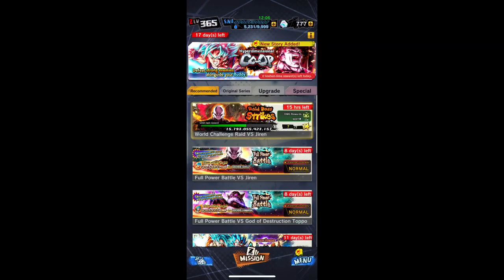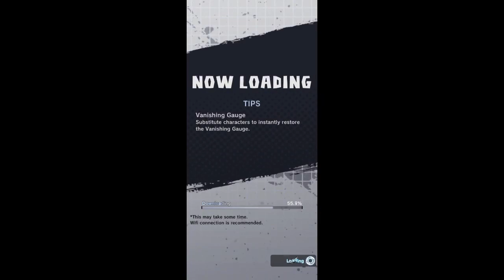Dragon Ball Legends - Battle Gauntlet Super Saiyan Rose Goku Black Floor 81 - 85 - Daily Game play